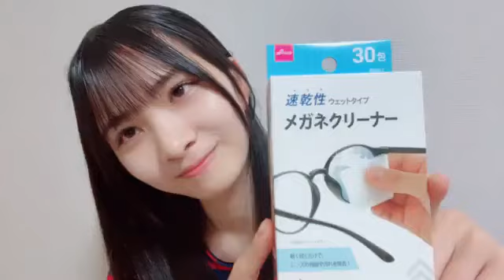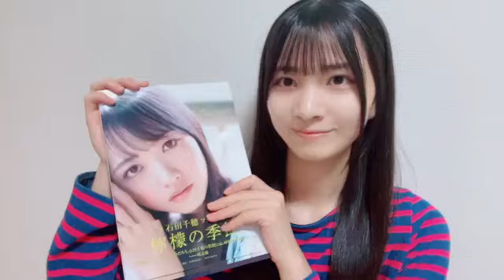新井梨杏(STU48 3期生)2024年11月18日SHOWROOM